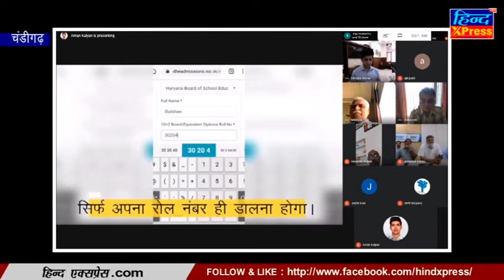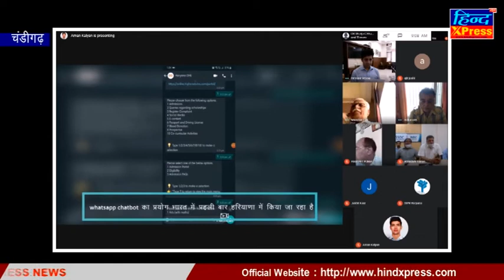Haryana CM Launches online admission portals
हरियाणा में स्नातक पाठ्यक्रमों में प्रवेश के लिए मुख्यमंत्री ने ऑनलाइन एडमिशन पोर्टल किया लॉन्च
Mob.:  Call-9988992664